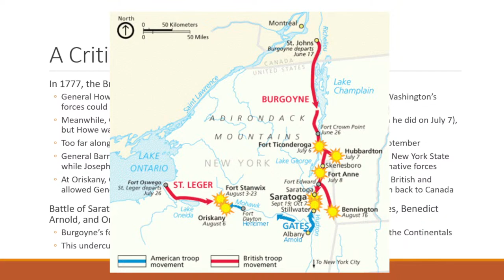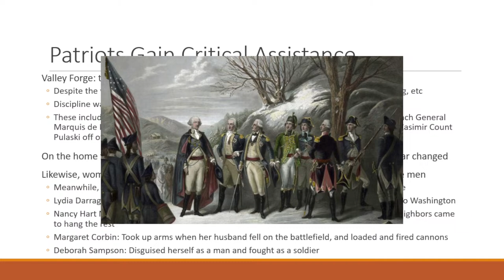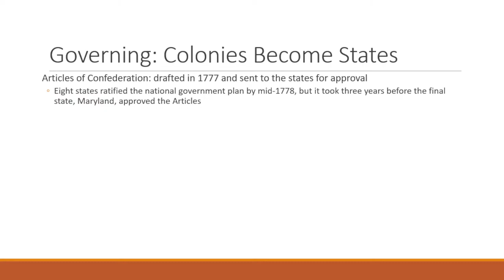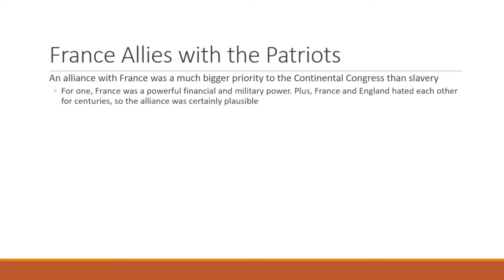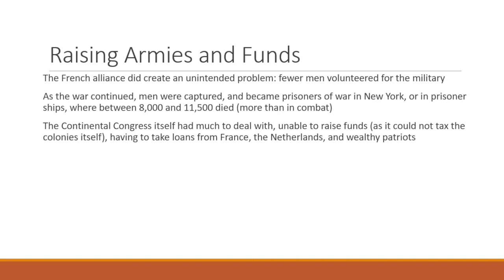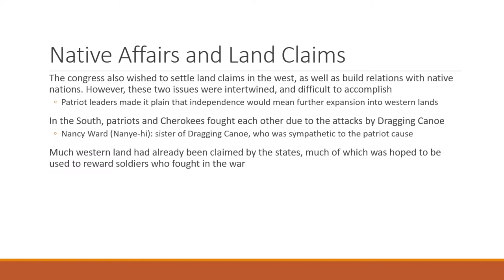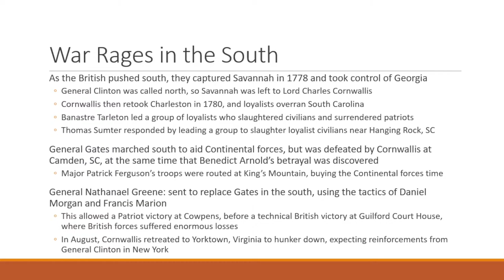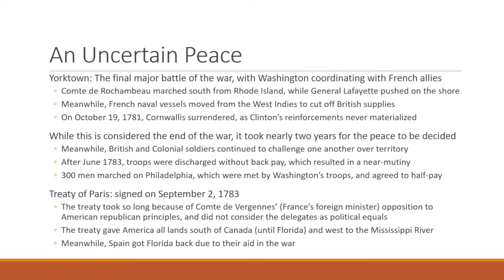HIS 101| Chapter 6 | 10/19/22